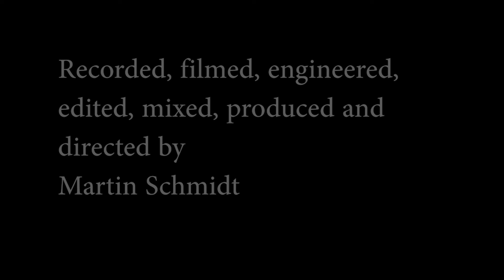Martin Schmidt - Crazy Loops (original music video)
Hey folks! This is a kind of surreal 360 degree video with music in latin rock style. Enjoy!